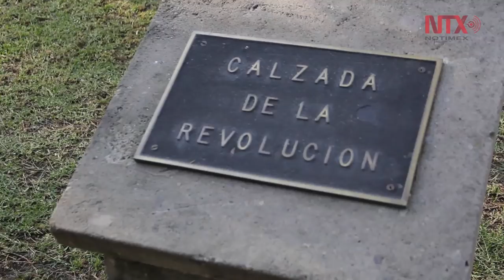Los Pinos, de casa presidencial a nuevo museo mexicano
Los visitantes podrán conocer un inventario de más de 47 mil piezas entre obras de arte y diferentes objetos.